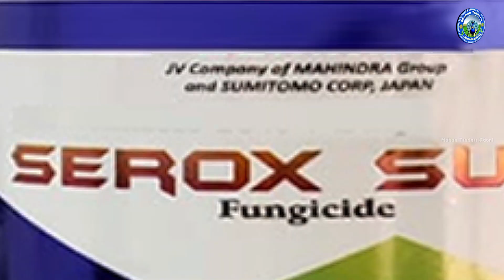ఈ మందులు నెం1 పని చేశాయి - 9493636363 - మోహన్ ట్రేడర్స్ ఆదోని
రైతు సోదరులకు ముఖ్య గమనిక:- మీరు ఈ 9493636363 నెంబర్ కు కాల్ చేసి ఆర్డర్ చేస్తే మేము మీకు డెలివరీ చేయగలం - మోహన్ ట్రేడర్స్ ఆదోని.

రైతు పేరు : మల్లికార్జున
గ్రామం : చాగి
మండలం :  ఆదోని
జిల్లా / రాష్ట్రం : కర్నూల్ / ఆంధ్రప్రదేశ్
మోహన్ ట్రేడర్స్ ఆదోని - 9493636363